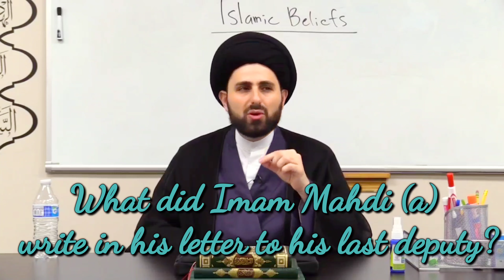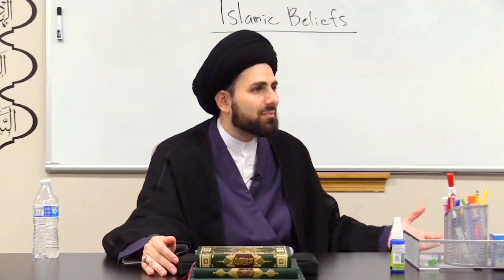What did Imam Mahdi (a) write in his letter to his last deputy? - Qazwini